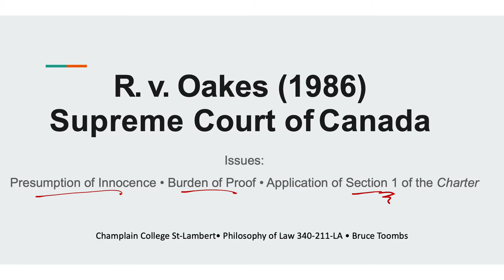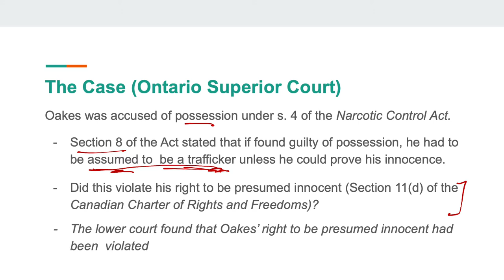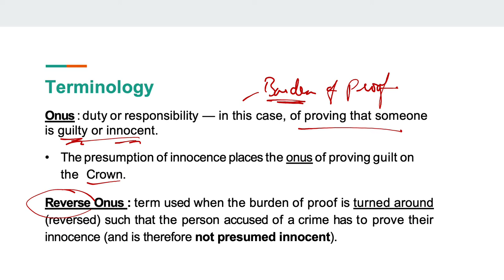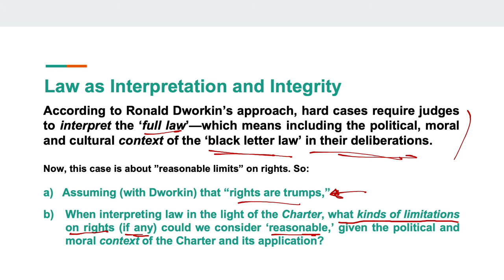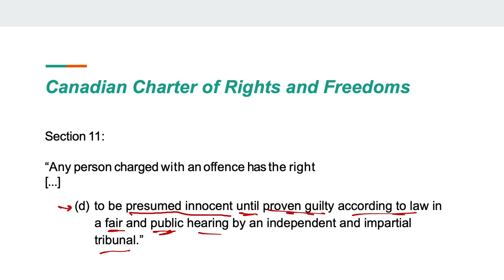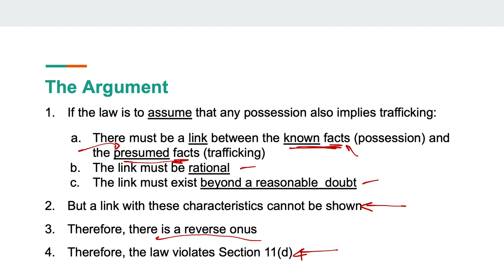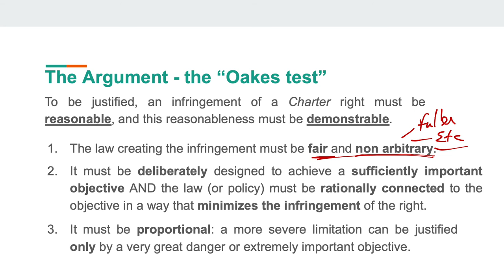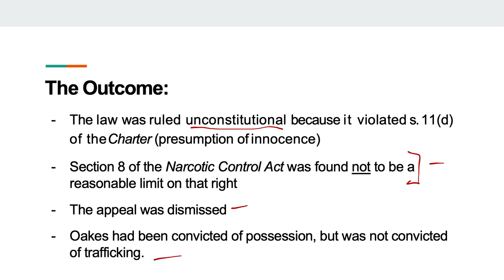R v Oakes 1986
This video was made for my students, in part to help them prepare their own video presentations, and in part to get into some of the ideas connected to this very important Supreme Court of Canada decision from 1986. Please note that I am not a lawyer, and that at the time the video was made I had not formally studied law. The video is not perfect, and in particular does not account for ways the jurisprudence has developed since 1986. The Oakes Test itself is also a bit more detailed than I let on, though the basics are there. And obviously, any (other) errors of fact or law are completely on me.